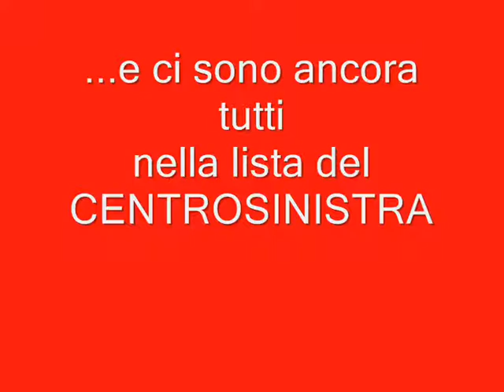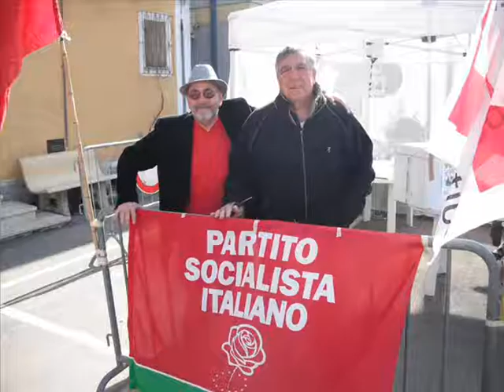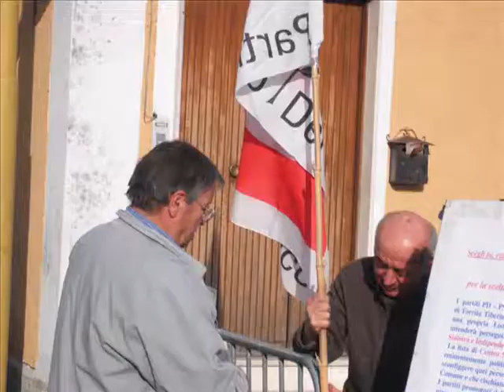Il Centosinistra per amore di Torrita .wmv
Unita la sinistra per unire Torrita Tiberina,il 6 e 7 Maggio votiamo la lista del Centrosinistra e Sergio Papa Sindaco